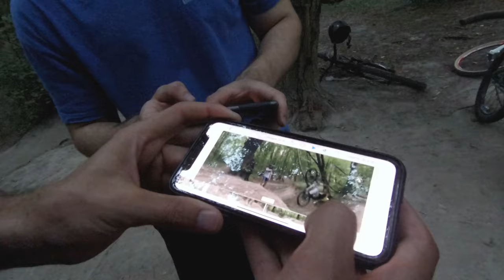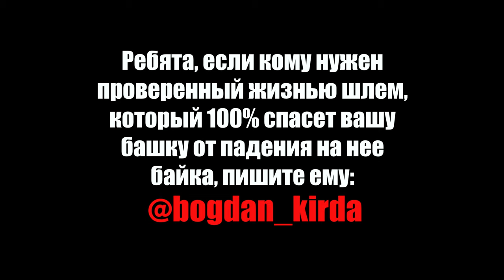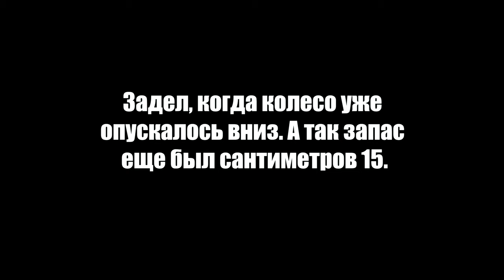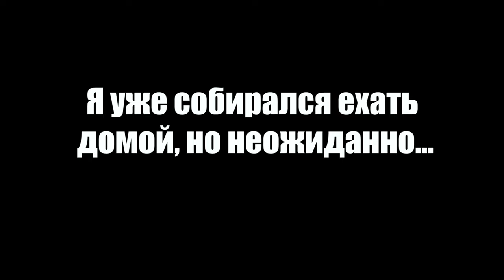ОПАСНОЕ САЛЬТО | дреды спасли жизнь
Катка в Желобе, найт райд, гринды от Тимофея и история о том, как дреды спасли жизнь человеку!